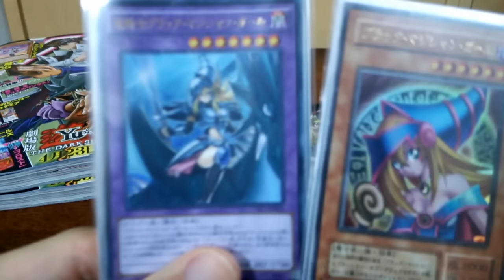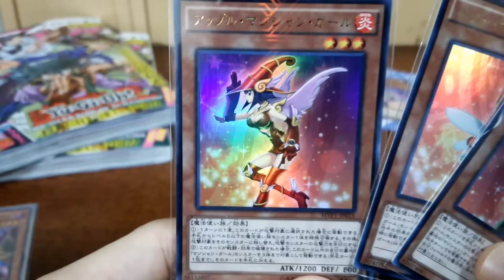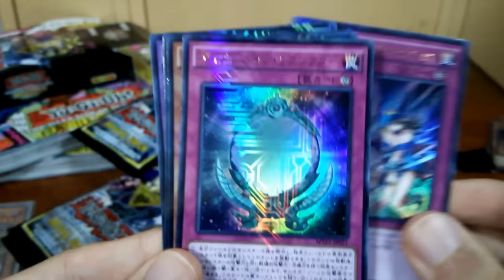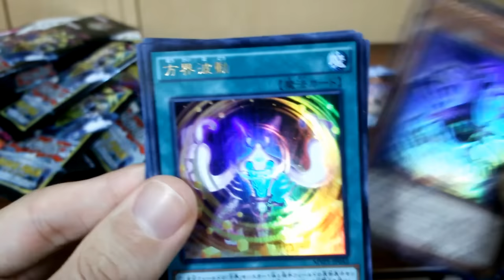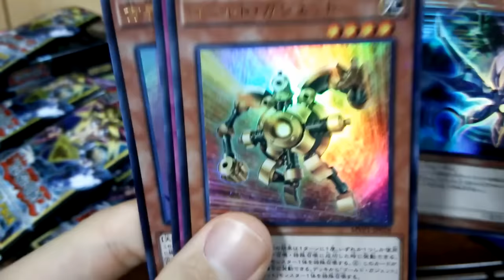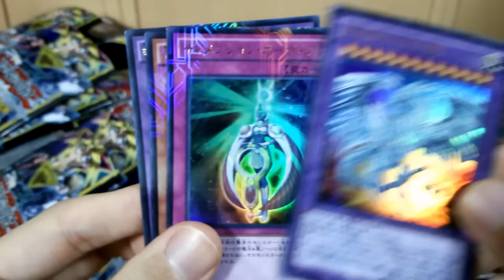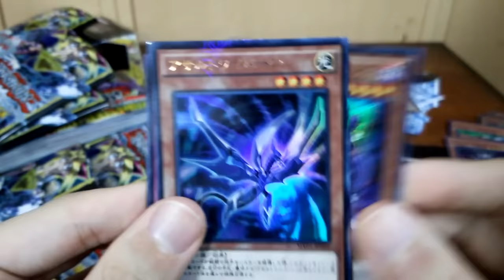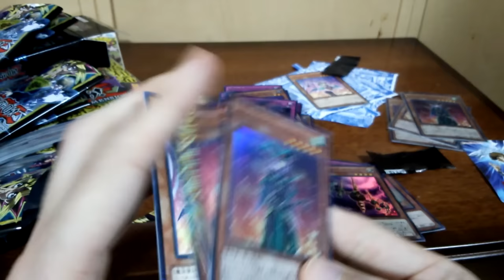【遊戯王】マジシャンガールズ狙いで、ムービーパックを１箱開封！【THE DARK SIDE OF DIMENSIONS MOVIE PACK】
遊☆戯☆王 THE DARK SIDE OF DIMENSIONS MOVIE PACK　を１箱と、おまけにVジャンプを開封する動画です。
ＢＭＧデッキを使ってるので、マジシャンガールズが欲し過ぎる！！